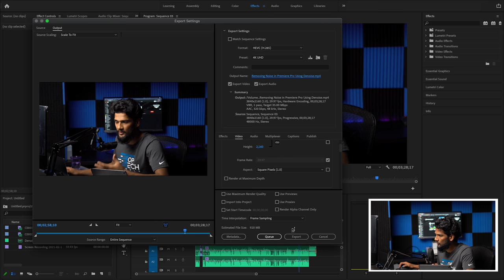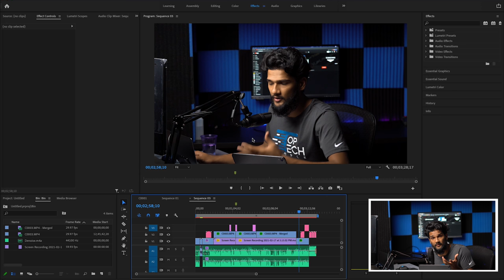Best Export Settings for Premiere Pro | Top Tech Teach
Best Export Settings for Premiere Pro

These are the settings that I use for uploading to YouTube. Keep in mind facebook and Instagram require H.264. Comment "h.264" and I'll make that video.

High Efficiency Video Coding (HEVC), also known as H.265 and MPEG-H Part 2, is a video compression standard designed as part of the MPEG-H project as a successor to the widely used Advanced Video Coding (AVC, H.264, or MPEG-4 Part 10).

In comparison to AVC, HEVC offers from 25% to 50% better data compression at the same level of video quality, or substantially improved video quality at the same bit rate.

It supports resolutions up to 8192×4320, including 8K UHD, and unlike the primarily 8-bit AVC, HEVC's higher fidelity Main10 profile has been incorporated into nearly all supporting hardware.

Chapters:
00:00​​​ - Intro
00:43​​​ - Finding Tool
01:30​​​ - Redering
03:57​​​ - Outro

Credit: Adobe